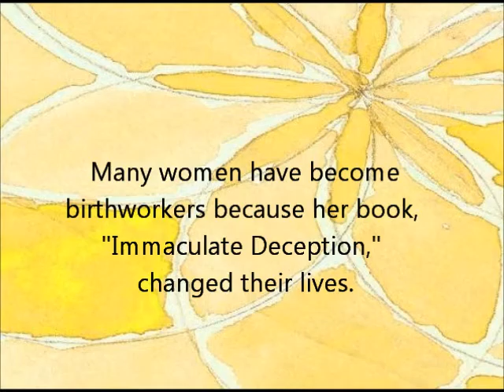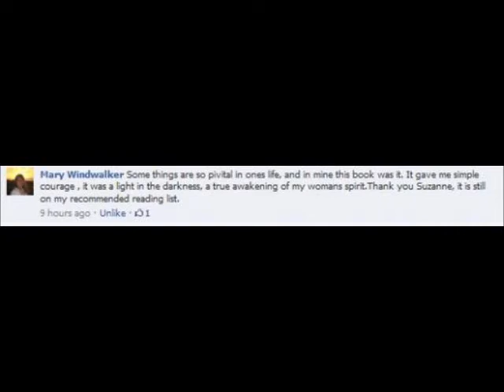Join us as we honor Suzanne Arms!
Tell Suzanne Arms what her life's work has meant to you. You don't have to BE physically there to participate. Please SHARE THIS & add your energy to this very special night.